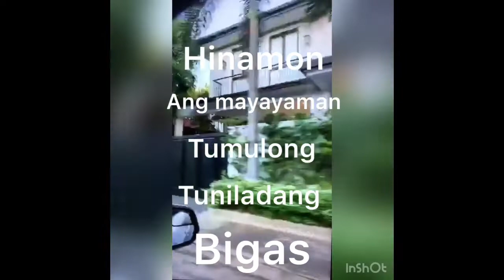My Movie 1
HINAMON ANG KAPWA MAYAYAMAN MAGBIGAY NG DONASYON